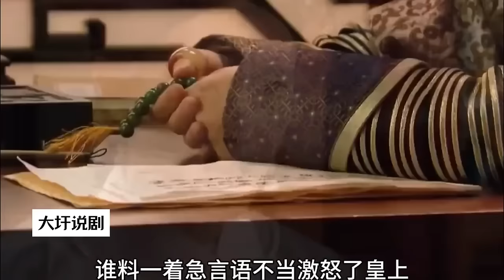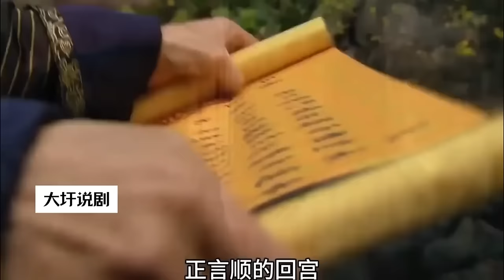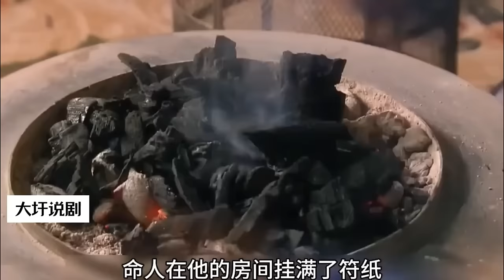一口氣看完宮斗劇巔峰之作《甄嬛传》全集：劇情扣人心弦，讓你欲罷不能！